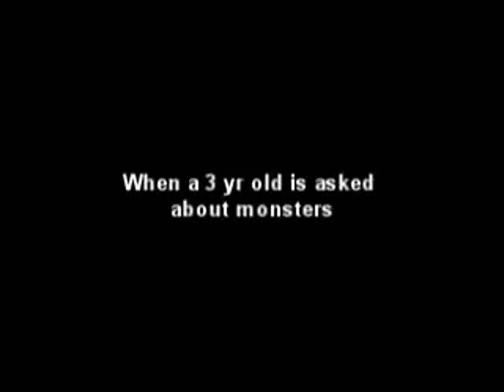I'm Gonna Kick His Ask